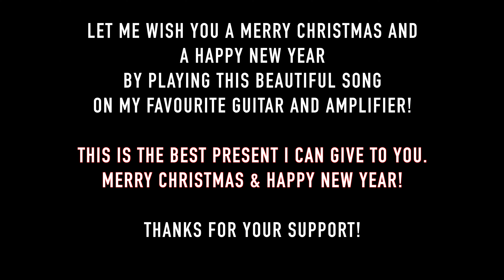Your Christmas Present from Rolly!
| Let me wish you a merry Christmas and a happy new year by playing this beautiful song (my take on Samba Pa Ti by Santana) on my favourite guitar and amplifier: PRS McCarty 594 Wood Library + Mesa Boogie King Snake. This is the best present I can give to you.